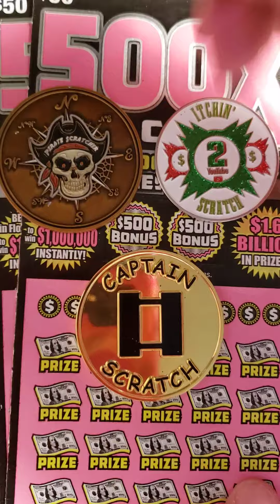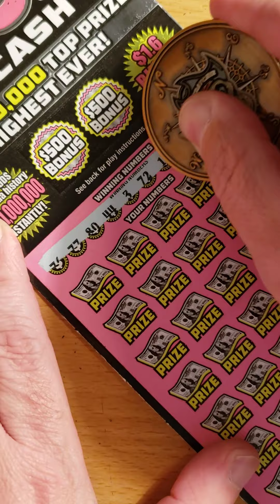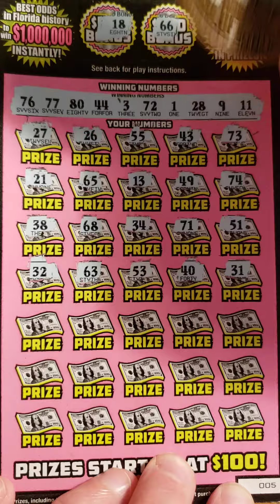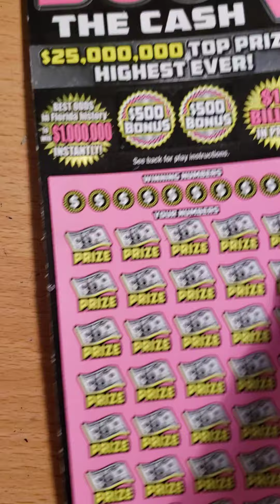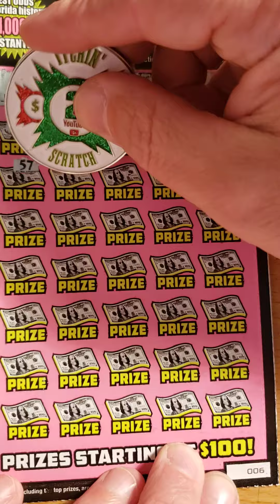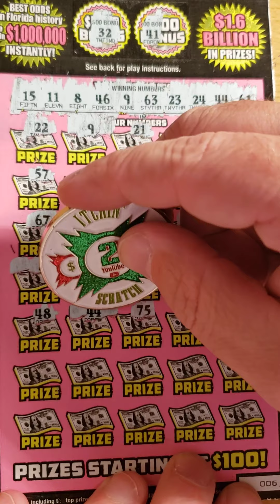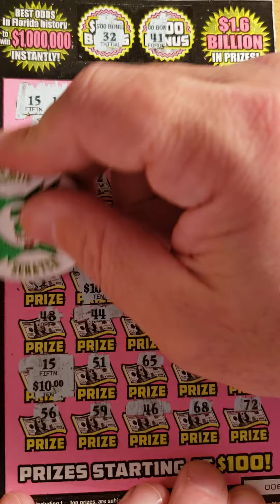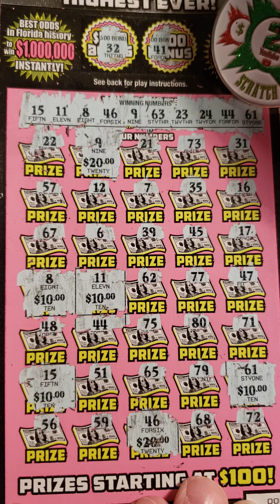500x SO MANY WINS I COULDN'T FIND THEM ALL $$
Luck is finally moving in the right direction$$$. Fastest Road to 1000 Mission. Let's get that last criteria for monetization! Thank you all in advance and good luck to my fellow scratchers!!